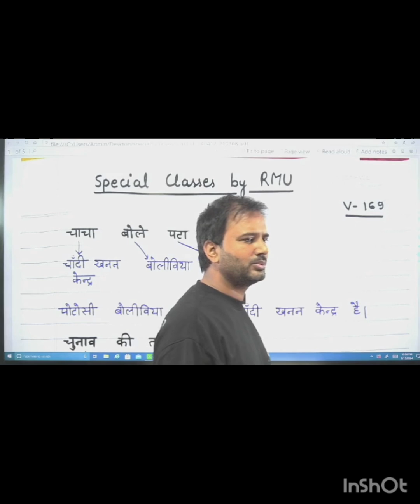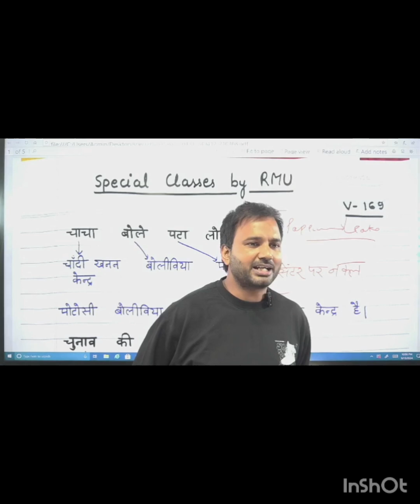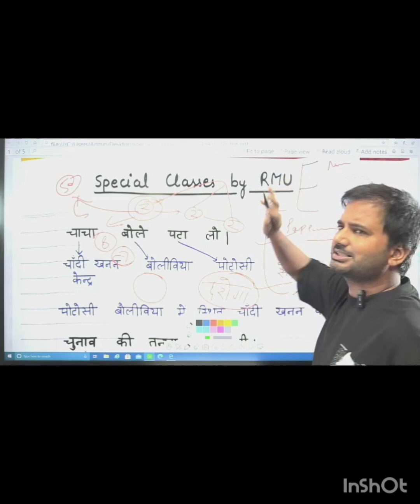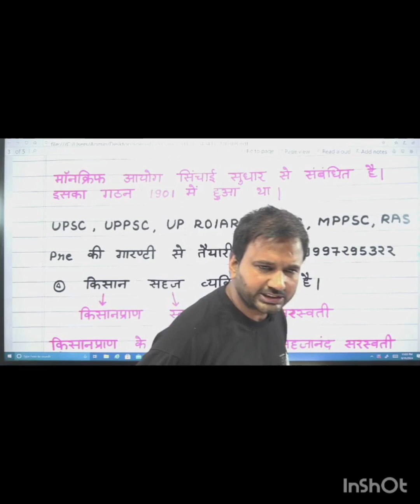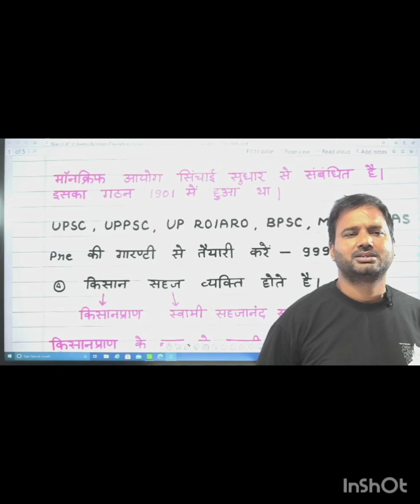4 शिफ्ट में एग्जाम के फायदे | RO ARO UPPSC new exam pattern | UPPSC 2024 NEW PATTERN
RO ARO, UPPSC new exam pattern | भ्रष्टाचार के नये नियम

4 शिफ्ट में एग्जाम के फायदे | RO ARO  UPPSC new exam pattern | UPPSC 2024 NEW PATTERN

uppsc uppcs ro aro 2023 re exam date
ro aro 2023 re exam STRATEGY by Gyan sir study for civil services
uppsc ro aro 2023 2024 notification
uppsc ro aro 2023 vacancy
up ro aro 2023 notification
ro aro preparation 2023
ro aro ki vacancy 2023
uppsc ro aro answer key
uppsc ro aro syllabus 2023
ro aro ki vacancy 2023 in hindi
ro aro new vacancy 2023 eligibility
ahc ro aro new vacancy 2023
ro aro 2023 application form
ro aro 2023 syllabus
ro aro 2023 eligibility
ro aro ki vacancy kab kab aati hai
​ro aro 2023 ki taiyari kaise kare
up ro aro preparation 2023
ro aro ki taiyari kaise kare
ro aro ki taiyari kaise kare 2023
samiksha adhikari ki taiyari kaise karen
sahayak samiksha adhikari syllabus
ro aro syllabus
ro aro preparation by study for civil services
up ro aro notification
ro aro preparation
ro aro exam preparation 2024
ro aro 2024 preparation
ro aro study plan

best ro aro coaching
ro aro notification
ro aro new update
ro aro exam
ro aro new batch
best batch online for ro aro
ro aro Re-Exam
RO aro new exam pattern